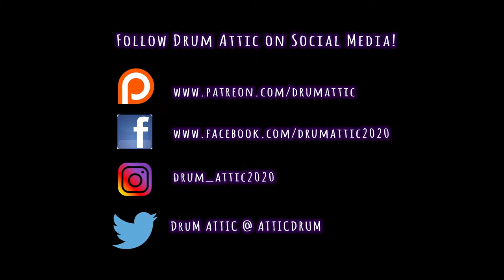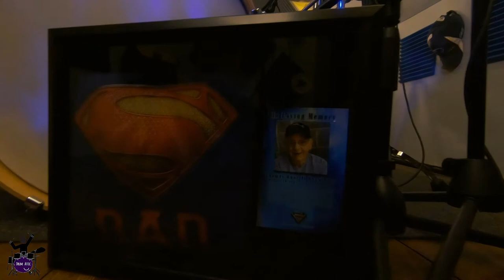THE DISTANCE - MAMMOTH WVH Drum Cover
Thank you to our Patrons:
Charles Hilding, Blake Nunn

Want to support the Drum Attic? Here are some ways you can do that:

If you'd just like to make a one-time donation to support what we do:

Fundraiser shirts for To Write Love On Her Arms (100% of all profits go to TWLOHA):

*Each drum cover is the finished product of a single take. Though it may have taken one or two times to get it right. It's not always flawless, but it's live and it's honest.

Take a moment and follow Drum Attic on social media!

Twitter: Drum Attic @ Attic Drum

BIG SHOUT OUT to our good friend, David Whitaker, for the crazy awesome motion graphic!